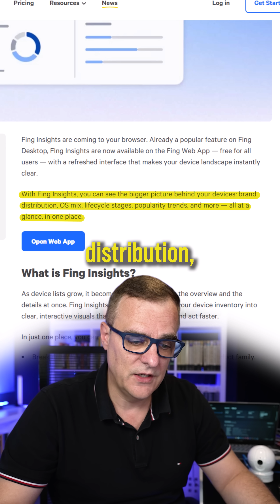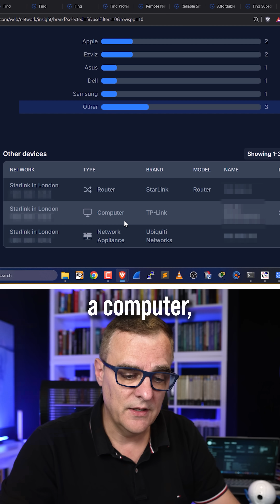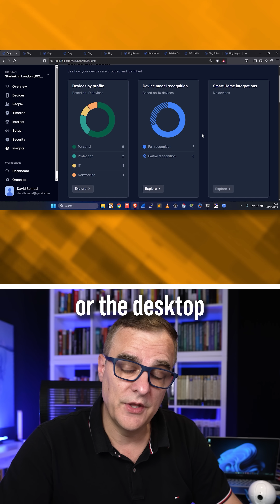See Every Device in Seconds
Fing Professional finally brings remote network monitoring to IT consultants, MSPs, and small businesses. In this video, we show you how to manage multiple networks from a single dashboard, get real-time alerts when unknown devices connect, and view detailed network analytics across sites, whether in London, South Africa, or beyond. Learn how to deploy Fing agents on Raspberry Pi, Docker, or NAS, and how the Professional tier unlocks advanced monitoring and centralized control.